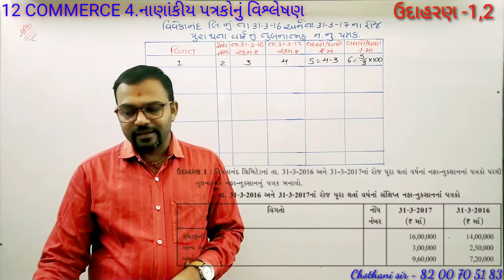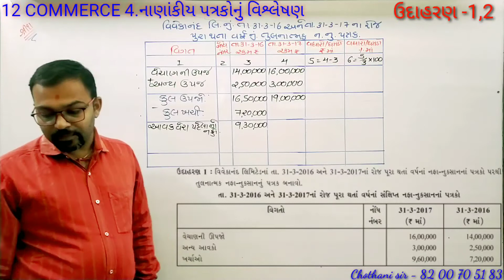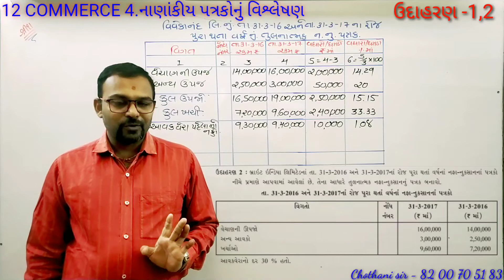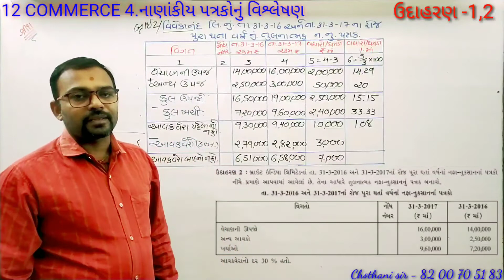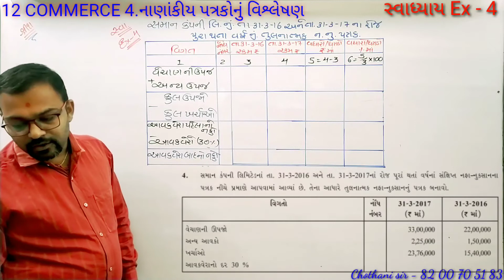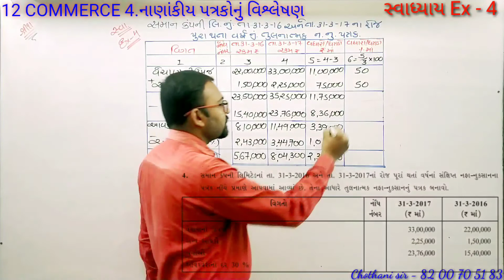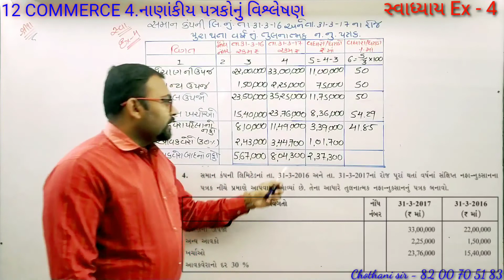12 COM/ACCOUNT-2/CH 4/નાણાંકીય પત્રકોનું વિશ્લેષણ/Lectur -3/ઉદાહરણ-1,2/ સ્વાધ્યાય Ex-4